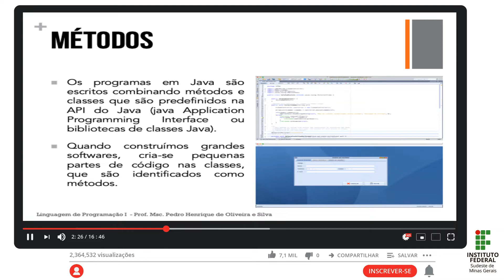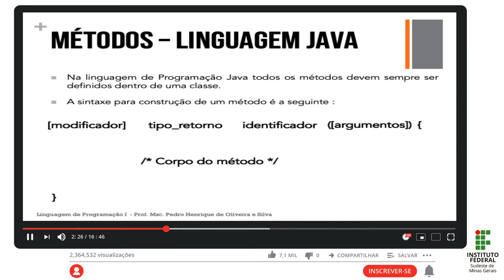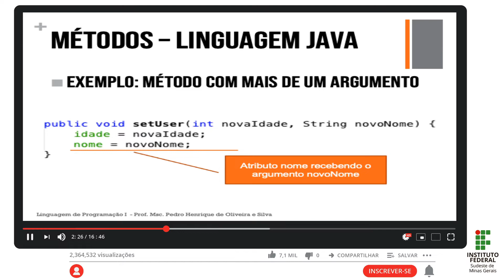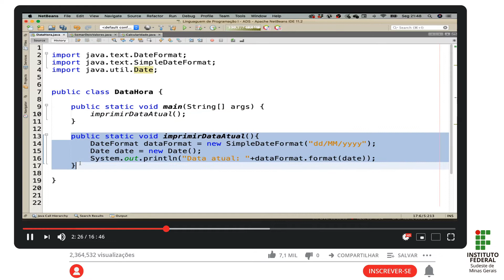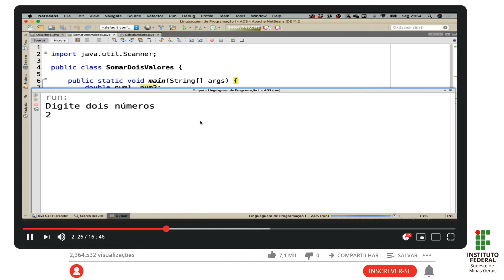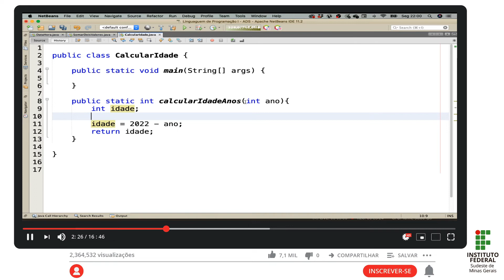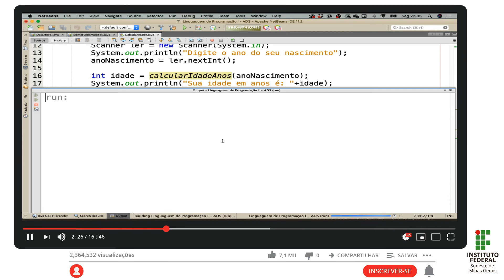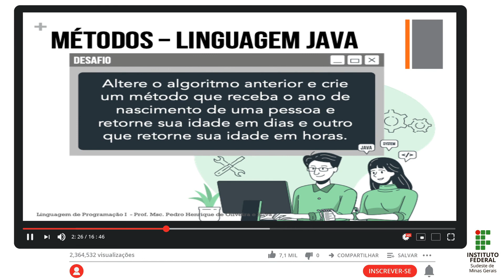Aula Métodos - Implementação em Java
Aula Linguagem de Programação I - Implementando métodos na linguagem de programação Java